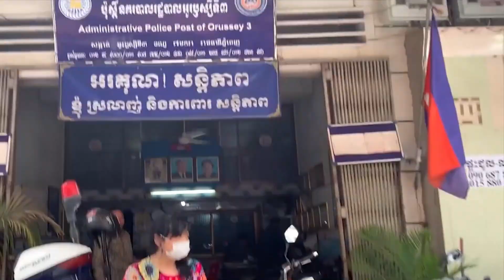កូនប្រុសលើកដៃវ៉ៃម្ដាយជាញឹកញាប់ ថែមទាំងប្រើកាំបិតគំរាមអារ.កម្ដាយខ្លួនឯង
I will upload the best videos new Youtube update.
Thank you to all of you for watching my channels videos. Thank!
សូមអរគុណអ្នកទាំងអស់គ្នាដែលបានមើលវីដេអូឆានែលរបស់ខ្ញុំ។ សូមអរគុណ!
ឆានែលនេះគឺធ្វើឡើងសម្រាប់គោលបំណងកំសាន្តតែប៉ុណ្ណោះហើយនេះគឺជាប៉ុស្តិ៍ដែលផ្សព្វផ្សាយបទចម្រៀងថ្មីៗ និង រឿងល្បីៗជាដើម។ យើងនឹងធ្វើបទជាបន្តបន្ទាប់បើសិនជាអ្នកនៅតែបន្តការគាំទ្រប៉ុស្តិ៍របស់ខ្ញំុទៀត។ អរគុណចំពោះការគាំទ្រ!
យើងខ្ញុំសូមអភ័យទោសដល់ម្ចាស់ផលិតកម្មធំៗ និងម្ចាស់បទ Original Song ផង ដែលខ្ញុំបានយកបទចំរៀង មកចែករលែកឲ្យ ប្រជាជនខ្មែរបានមើល និងស្ដាប់កម្សាន្ត បើសិនជាម្ចាសផលិកកម្ម ឬ ម្ចាស់បទមិនពេញចិត្ត សូមជួយ​ Comment ខាងក្រោមវីដេអូនេះ យើងខ្ញុំនិង លុបចេញវិញភ្លាមៗ។
                                                                    សូមមេតាដល់ខ្ញុំផងដោយក្ដីអនុគ្រោះ៕